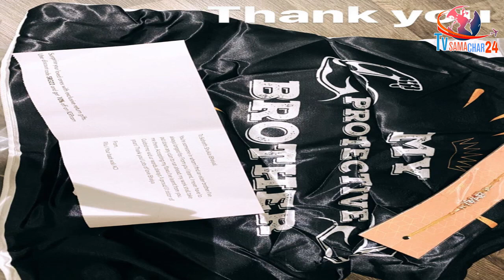किसकी वजह से खूब हँसे सिद्धार्थ शुक्ला | Sidharth Shukla Received a Letter From His Fan